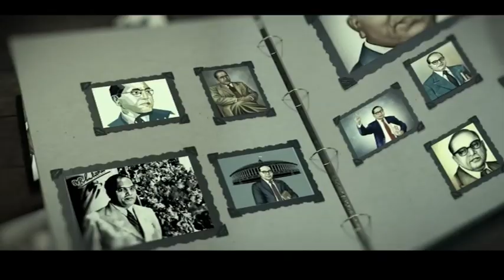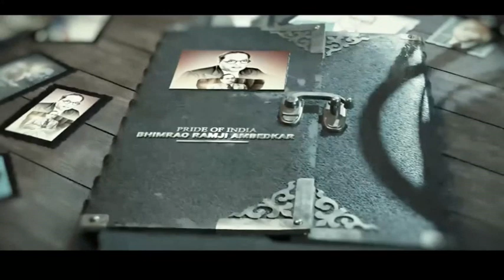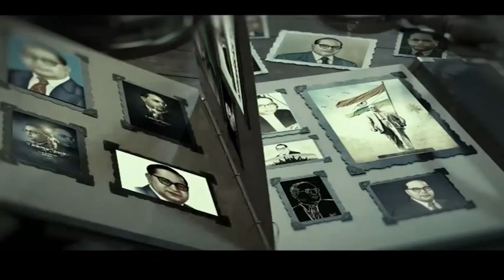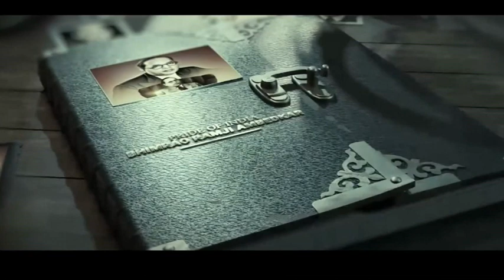Special Guest @ Kanshi TV